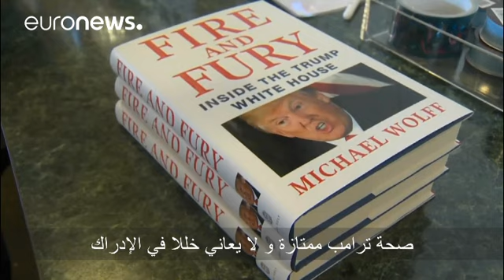ترامب في صحة جيدة ويواظب على علاج لجمال شعره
وتطرق طبيب البيت الأبيض إلى تفاصيل مثيرة بشأن "صحة الرئيس" كوزنه ونسبة ضغط الدم لديه، وحتى سر شكل شعره.…